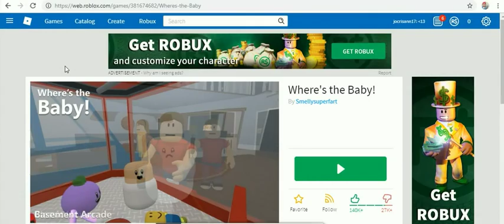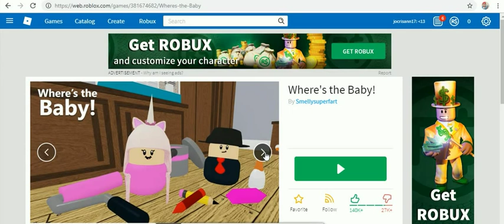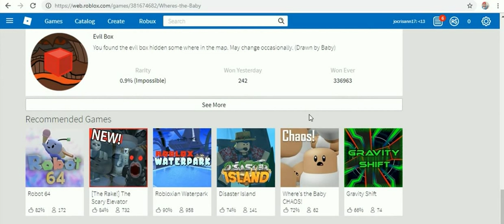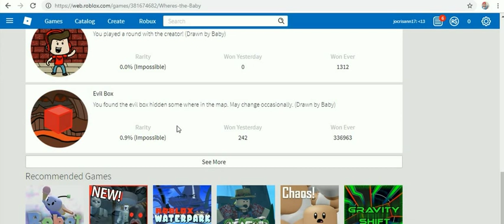ROBLOX2019 -10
cristhanlife vblogs

AND

 jocrisann17 roblox